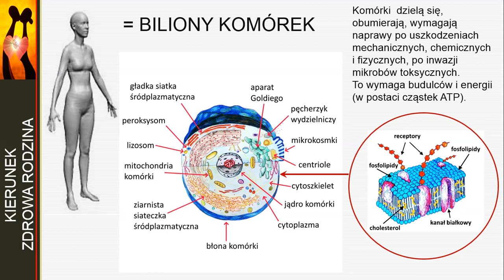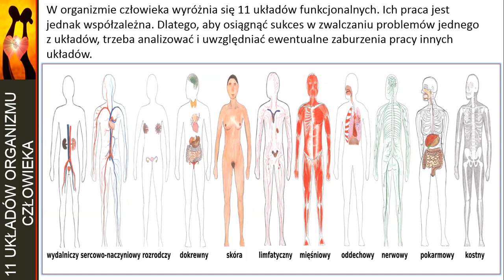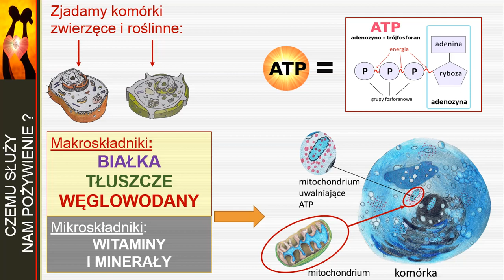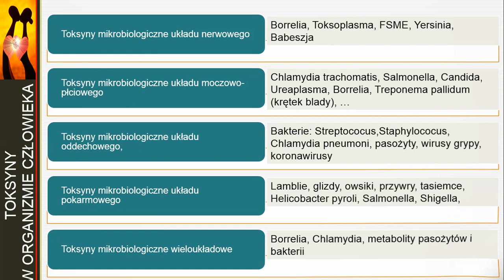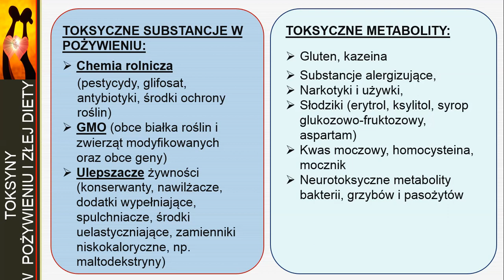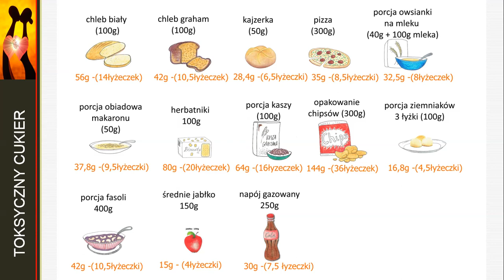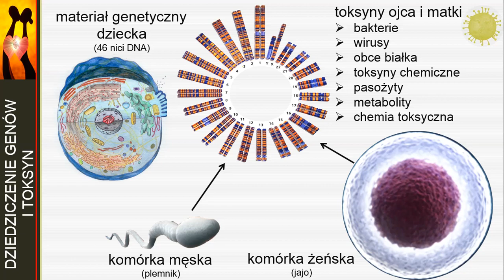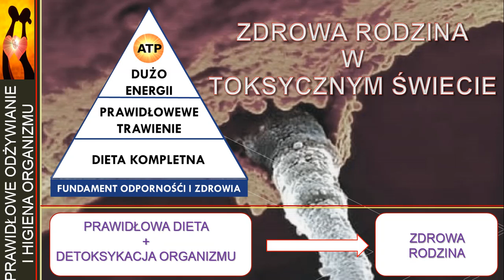Zdrowa rodzina w toksycznym świecie, czyli refleksje okołowalentynkowe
Problem bezpłodności, trudności z zajściem w ciążę, poronień, narodzin dzieci kalekich zaczyna dotykać coraz większej liczby par. Posłuchajcie, co na ten temat ma do powiedzenia biolog i dietetyk. Wszak nie bez kozery mądre przysłowie ludowe mówi - "Przez żołądek do serca." Wykład wygłoszony  na inaugurację Kliniki Zdrowej Rodziny w Radomiu w ośrodku LIBERTY.